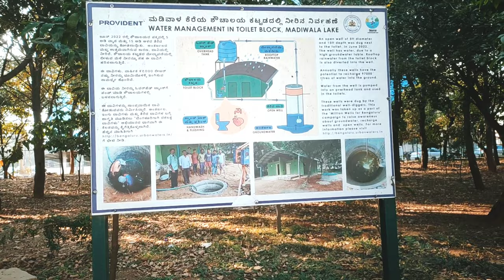REPUBLIC DAY CELEBRATION VlOG |BANGALORE PARK |2024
vlog
Bangalore BTM LAKE
Madiwala Lake
nice place
best tourist place
vlog with background music 🎵🎶
 vlog shoot in your mobile